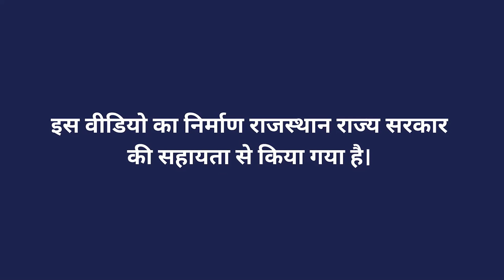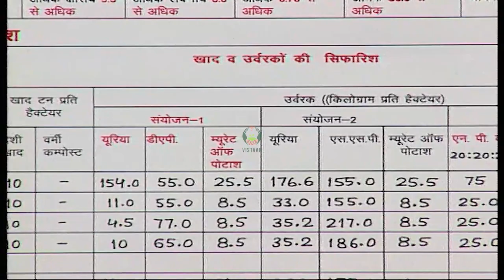खेत की मिट्टी के जांच का महत्व